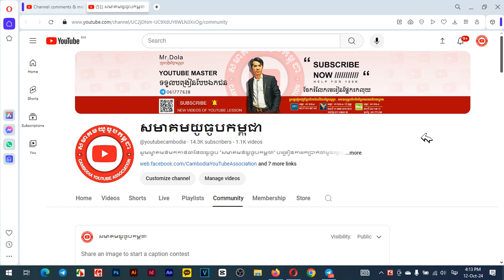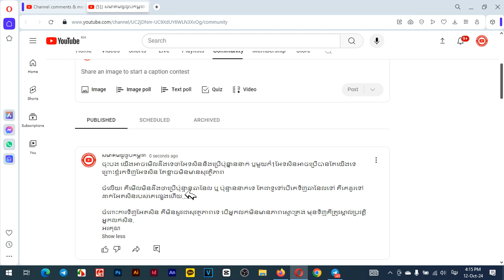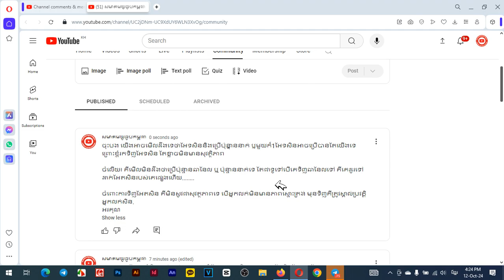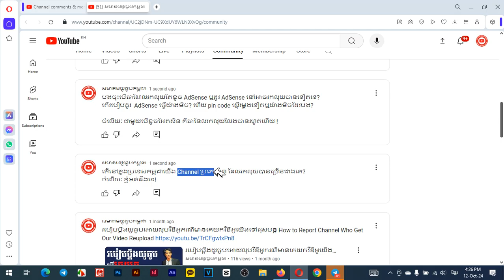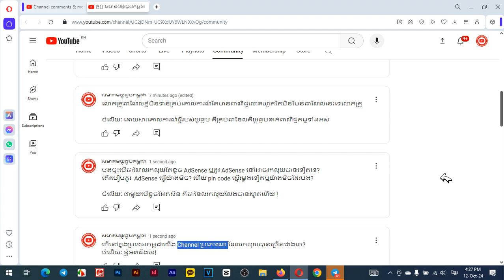Q & A តើឆានែលយូធូបប្រភេទណា ដែលរកលុយបានច្រើនជាងគេ? អែតសិនខូច យូធូបខូចអត?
យើងអាចមើលដឹងទេថាអែទសិននិងប្រើប៉ុន្នាននាក់ ឫមួយក៏1អែទសិនអាចប្រើបានតែយើងទេ ព្រោះខ្ញុំរកទិញអែទសិន តែខ្លាចមិនមានសុវត្ថិភាព

ចំលើយ៖ គឺមើលមិនដឹងថាប្រើប៉ុន្មានឆានែល ឬ ប៉ុន្មាននាក់ទេ តែជាទូទៅបើគេទិញឆានែលទៅ គឺគេដូរទៅដាក់អែតសិនរបស់គេផ្សេងហើយ.

ចំពោះការទិញអែតសិន គឺមិនសូវជាសុវត្ថភាពទេ បើអ្នកលក់មិនមានភាពស្មោះត្រង់ មុនទិញគឺត្រូវស្គាល់ប្រវត្តិអ្នកលក់សិន.
អរគុណ

លោកគ្រូឆាណែលខ្ញុំមិនទាន់គ្រប់គោលការណ៍តែមានពាណិជ្ជលោតរហូតតែមិនមែនឆាណែលនេះទេលោកគ្រូ

ចំលើយៈ ដោយសារគោលការណ៍ថ្មីរបស់យូធូប គឺគ្រប់ឆានែលគឺយូធូបដាក់ពាណិជ្ជកម្មទាំងអស់

បងចុះបើឆាណែលរកលុយតែខូច AdSense ឬដូរ AdSense នៅអាចរកលុយបានទៀតទេ?
តើរបៀបដូរ  AdSense ធ្វើយ៉ាងមិច? ហើយ pin code ស្នើរម្ដងទៀតឬយ៉ាងមិចដែរបង?

ចំលើយៈ ជាមួយបើខូចអែតសិន គឺឆានែលរកលុយលែងបានរហូតហើយ !